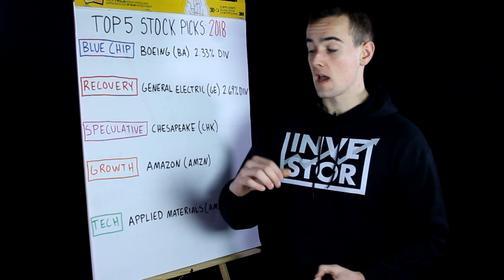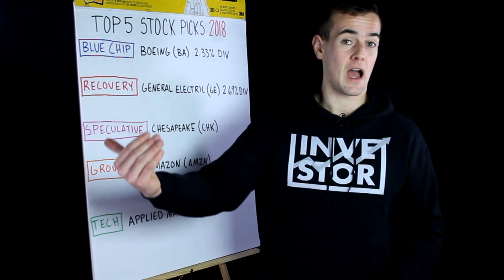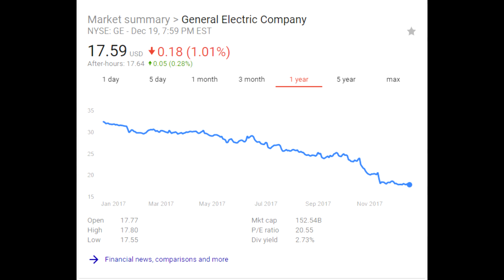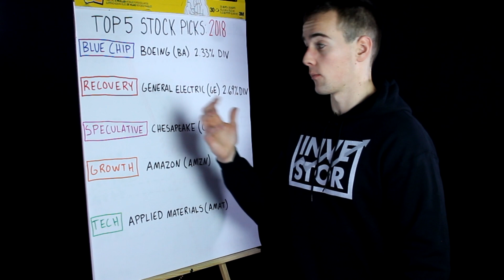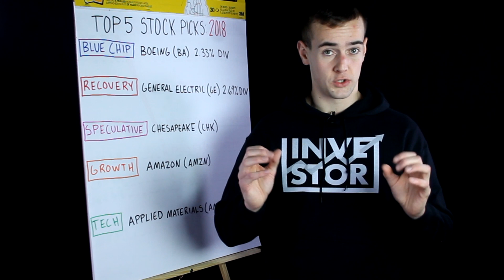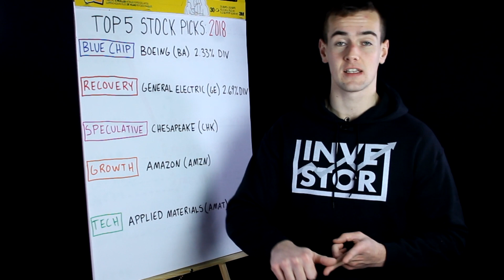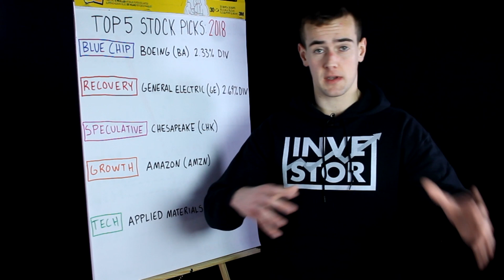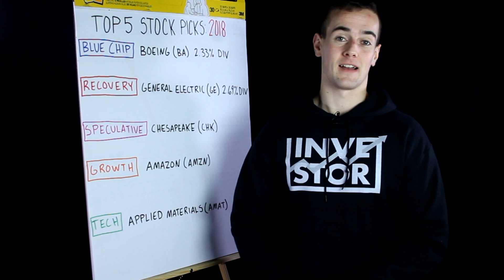BEST STOCKS TO INVEST IN 2018 (Top 5 Stock Picks)